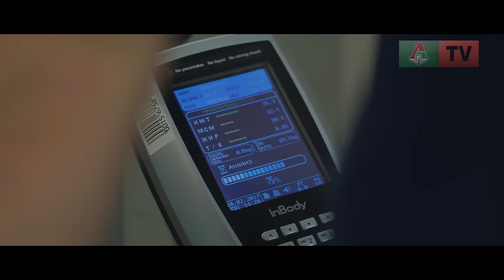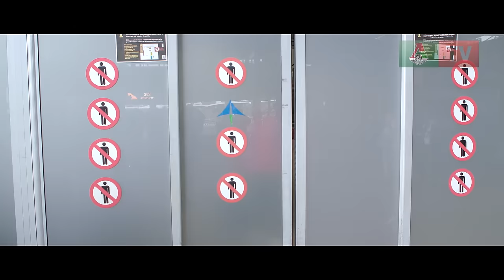STAVR – в «Локомотиве»!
Константин STAVR Гирин стал игроком нашей киберфутбольной команды и прилетел на сбор «Локомотива» в Испанию, где ему уже дал установку Юрий Семин. Что STAVR будет делать на сборах и сколько болельщиц приведет на стадион? Представление новичка.